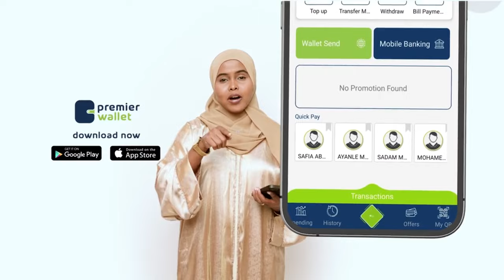"Dadka laga tirada badanyahay waxay CARTA ku soo qaateen waa inay ku qancaan" Gudoomiye Sacdiyo, BFS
"Dadka laga tirada badanyahay waxay CARTA ku soo qaateen waa inay ku qancaan, waana xaqooddii"
Gudoomiye Sacdiyo, BFS